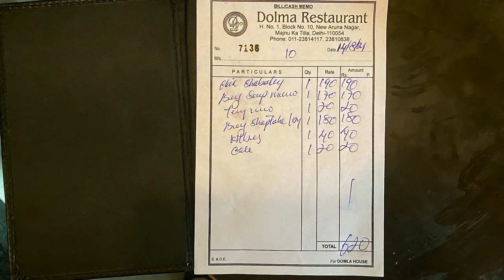Tibetan food 2 at Majnu Ka Tila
Delhi has been the capital of India for centuries and is also the food capital of India. We can see Mughal, Persian, Afghani, Pakistani, Punjabi, Haryanvi, Northeastern, and many more dishes from inside and outside India in every alley of Delhi. In this series, we present the amazing food and dining places all over Delhi. Since Delhi is an ocean I could not include all my favorite places in this series. But this is just the beginning, and more will be added to these videos in the coming seasons.
🎸🎶.🎸🎶. SONGS🎸🎶.🎸🎶.